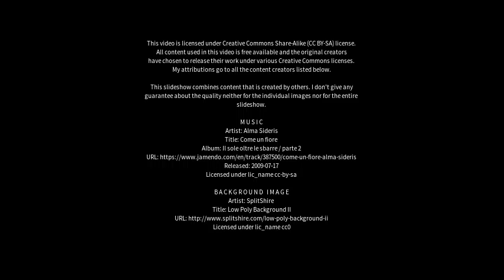Best places to visit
Best places to visit - Coobowie (Australia) Best places to visit - Slideshows from all over the world - City trips, nature pictures, etc.